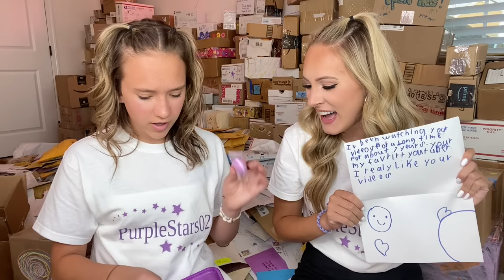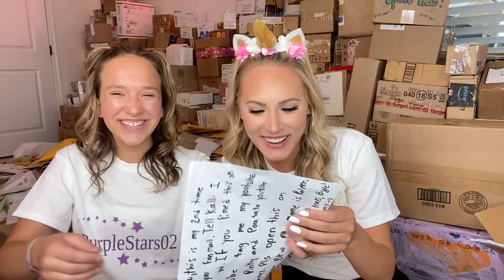KAYLA & KALLI FAN MAIL UNBOXING SPECIAL 📦😱💌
OPEN FAN MAIL WITH ME! I hope you all enjoyed watching, ilysm! 💕😊

ORDER LIPSESSED HERE! 👇🏼